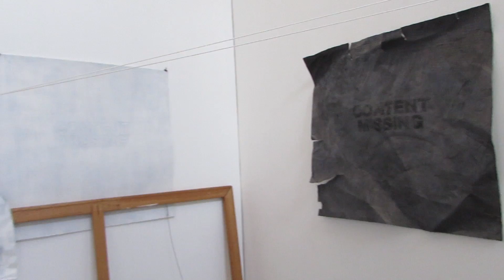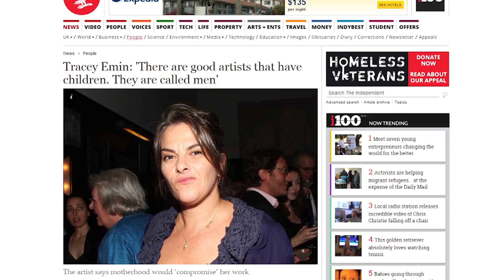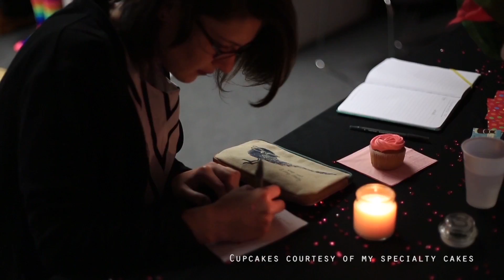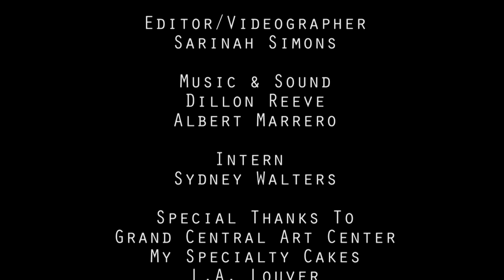Life of an Artist: On Being Female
In the season finale for Life of An Artist, Ingrid and Evan continue the conversation on being female in the aggressive art world and get great insight into different art spaces, the struggle for female artists trying to break into the scene, and how motherhood truly plays into the journey. Meeting with insightful women, mainly arts writer Shana Nys Dambrot and artist Rebecca Campbell, and speaking with newcomer Lindsay Buchman, Ingrid and Evan get a more well-rounded view of how the art world treats women, and how to navigate in their own realities. This episode also documents "Rules of Engagement," a participatory performance art project.